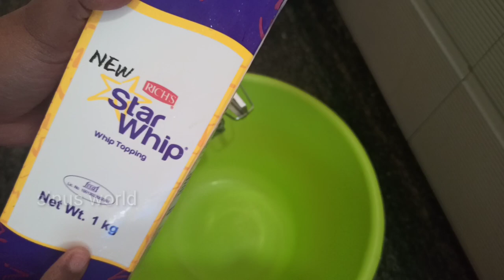Vanilla cake recipe|ഓവൻ ഇല്ലാതെ തുടക്കകാർക് വേണ്ടി എളുപ്പത്തിൽ ഒരു കേക്ക്..